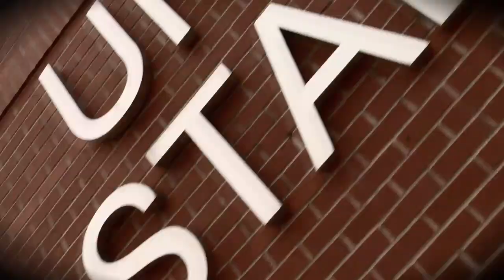Towson Football Returns in 2013 to Leave No Doubt